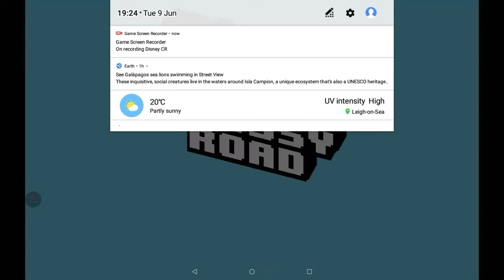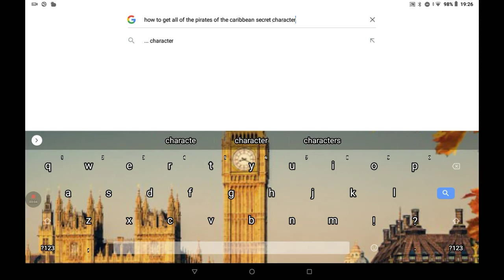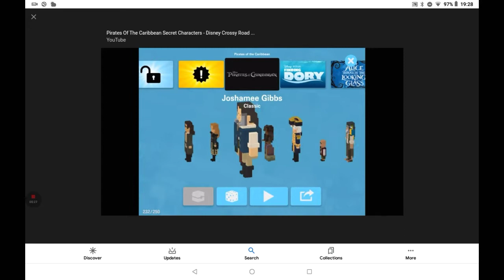Disney Crossy Road: Ep 5 How I got Tiny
I need more eggs!